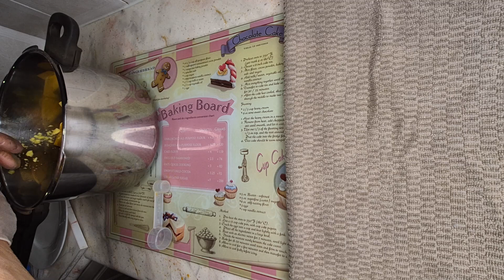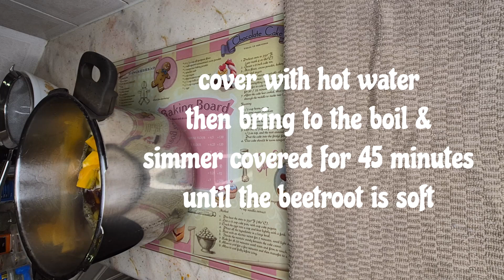Spicy Beetroot, Carrot & Pea Soup - Plant based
A thick & filling soup that will warm everyone's heart.